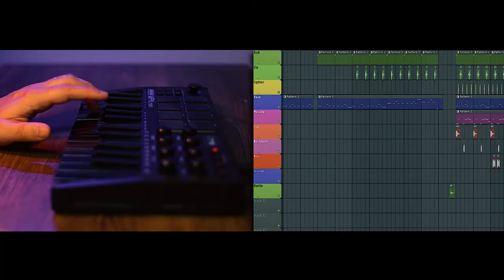Creativity and fun with RODE NT-USB Mini High Quality Studio Microphone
Rode NT-USB is a highly versatile side-address microphone that is ideal for recording singing and musical performances in addition to spoken applications such as podcasting and voice-over. It is fully compatible with all mainstream recording applications on both Windows and Mac OS based computers, as well as the Apple iPad using RØDE Reporter App, GarageBand, or any other recording app that accepts an external microphone. Use on the Apple iPad requires a suitable USB connection adaptor, such as the Apple Camera Connection Kit.